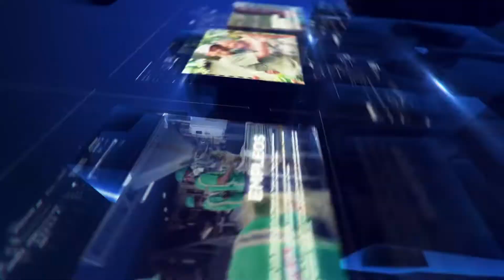Infórmate En 60 Segundos 3/5/2022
Infórmateen60segundos: El Pdte. @LuisAbinader encabezó, por primera vez, la asamblea de rectores del Sistema de Educación Superior. Esta y más informaciones de este martes 3 de mayo